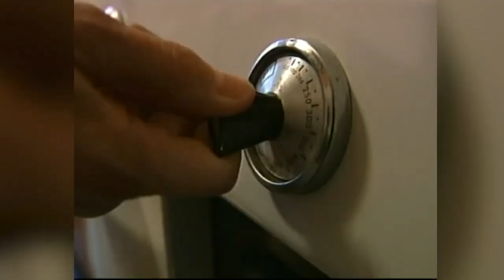Studies show gas stoves could be causing health problems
New studies show one of our commonly used kitchen appliances could increase the chances of developing asthma and other breathing problems.